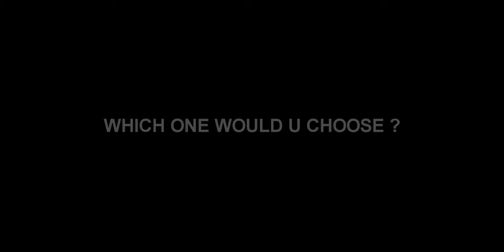TRAGIC LIFE LESSONS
LIFE DECISIONS